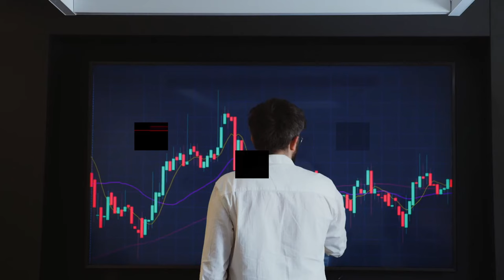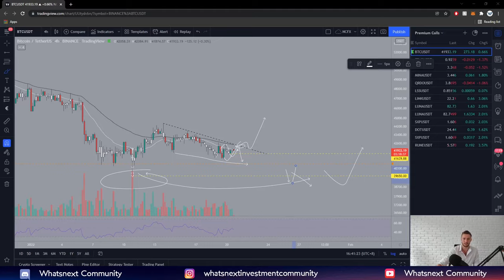Zou Bitcoin Bear Markt 2022 Echt Een Probleem Zijn? Dit Is Ons Antwoord! | BTC Analyse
Dagelijks delen de technische analisten van Whatsnext hun visie op Bitcoin, Altcoins en de Crypto Markt. Bitcoin Analyse, Crypto nieuws en onze BTC Targets kun je hier vinden! Welkom bij de Crypto Markt Analyse van 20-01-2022.

De Whatsnext community is een groep gepassioneerde traders met jarenlange ervaring die hun ideeën graag delen en bespreken om mensen van informatie te voorzien.

Lager in de beschrijving kan je nog meer informatie terugvinden omtrent onze ervaring met Daytraden Crypto 2022, Bitcoin Analyse en Bitcoin Bull Run 2022 maar eerst willen we jullie de kans geven om nog meer kennis te vergaren via onze Discord waar we al onze leden begeleiden op hun weg om geld verdienen met Bitcoin!

Wil je als eerste op de hoogte gebracht worden van de laatste Crypto ontwikkelingen? Schrijf je hier in voor onze Premium Discord!

Daarnaast kan je ook deel worden van onze Gratis Discord om samen met 6.000+ anderen op de hoogte te blijven van onze visie op de markt en een idee te krijgen wat onze Premium omgeving te bieden heeft!

Vind ons ook op Instagram voor de laatste updates!

Timecodes
00:00 - Een snelle update!
00:05 - Whatsnext Intro
00:15 - Een belangrijke mededeling levensles!
04:00 - BTC Analyse
04:45 - Altcoin MINA Analyse
05:00 - Mijn Bitcoin Strategie!
05:55 - Whatsnext Outro

Binnen Whatsnext Investment Community wordt de Crypto markt dagelijks geanalyseerd door professionele traders. Dankzij hun expertise kunnen wij de markt steeds een stap voor blijven en anticiperen op de Crypto patronen die zich voordoen tijdens de Bitcoin bull run 2022. Aan de hand van Crypto markt analyse en Bitcoin analyse, in combinatie met al het Crypto nieuws, gaan we geld investeren en onze winsten veiligstellen.
Al onze bevindingen bundelen we dan samen in onze DAGELIJKSE Crypto Markt Analyse hier op YouTube.
Het Whatsnext Crypto YouTube kanaal is dan ook de ideale plek voor Crypto traden voor beginners en daytraden Crypto aan te leren. Daarnaast focussen we ons ook op  investeren in Crypto en hoe rijk worden met Crypto. Verder zullen we je ook uitleggen hoe je je Crypto portfolio moet managen.
Eenmaal je weet hoe je moet daytraden Crypto en hoe je moet investeren in Crypto kan je meer geld verdienen online binnen de Crypto markt. Echter zal het zonder deze Crypto cursus leren heel lastig worden om op de JUISTE manier te investeren in de Cryptocurrency en Altcoin markt.

Credits voor thumbnails aan de volgende artiesten in Freepik:
pch.vector, vectorjuice en starline

Alle informatie vermeld in de video’s van Whatsnext Crypto en op andere sociale media kanalen van Whatsnext Investment Community is geen financieel advies. U bent zelf verantwoordelijk om onderzoek uit te voeren naar investeren en traden in de Crypto markt of andere financiële markten. Het investeren in Cryptocurrencies brengt financiële risico’s met zich en U moet zich er bewust van zijn dat de mogelijkheid bestaat om geld te verliezen. Investeer dan ook enkel met geld dat U kunt missen. Investeer dan ook nooit zonder eerst een goed financieel plan samen te stellen. Zorg ervoor dat je de Crypto markt altijd benaderd vanuit rationaliteit en niet vanuit emoties. Niemand binnen het Whatsnext Investment team kan dan ook verantwoordelijk gesteld voor geleden verliezen.